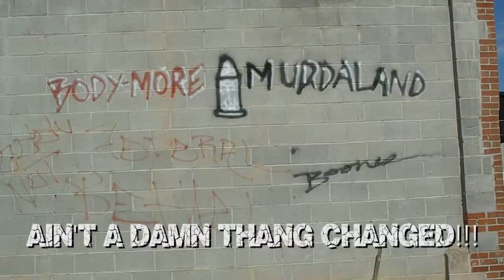Sony Alpha SLT a33 Full Video Features Use in Music Video. Keep Up (Baltimore Shoot)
Hey y'all!  I wanted to produce a music video with my Sony Alpha 33 and most of its video features before I buy my Sony Alpha 65.  I had to show and prove with a little improved lighting that Sony's DSLT's can compete with any Canon or Nikon.  We had a Canon 60D on the NYAM video shoot with A. J. Coles & A.P. but I didn't like the overall feel of it.  Although I damn sure enjoyed having manual exposure control of the settings in movie mode (seriously).  Sony listened and answered back with great cameras.  The Alpha 99 is on back order because of the high demand plus I want to order the Carl Zeiss 16mm lens with it.  I produced this video on a very very low budget.  Special thanks to Baltimore Hip-Hop group AMAZIN' and Blaque Dymond Entertainment.  This is not the final cut of this video.  I'll drop the link to that below.  Hope y'all enjoy, peace.

Video production date September 9th 2012 (yeah!)
Sony Alpha a33
18-55 mm kit lens 5.6 stops
Minolta Maxxum AF zoom 35-80mm lens 4 stops
SCN features in manual focus 60i fps (59)
Edited in Premiere Pro CS5,
Encoded mp4 full 1080 de-interlaced 30 fps